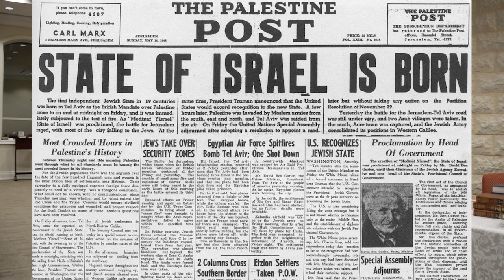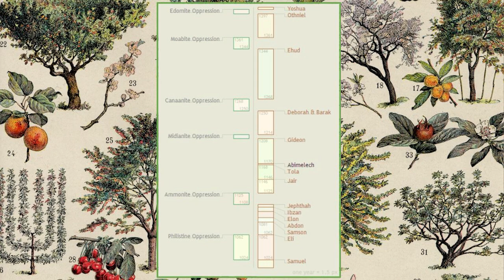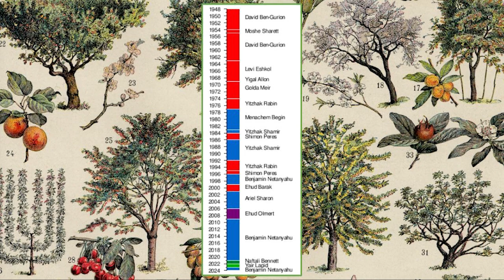The Amazing Link Between the Biblical Judges and the Prime Ministers of Israel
How do we make sense of the modern State of Israel and its elected leaders from a spiritual perspective? Are we witnessing the fulfilment of Biblical prophecy? And is history repeating itself as we replay the Biblical era of Judges?

Please see also 'The Prime Ministers of Israel and the Coming of Mashiach' in volume one of 'Garments of Light', available